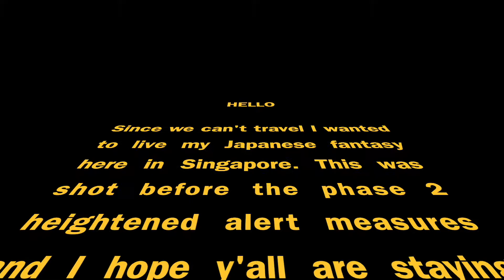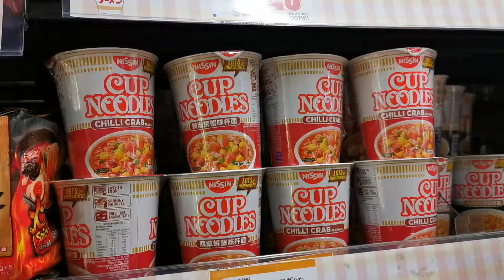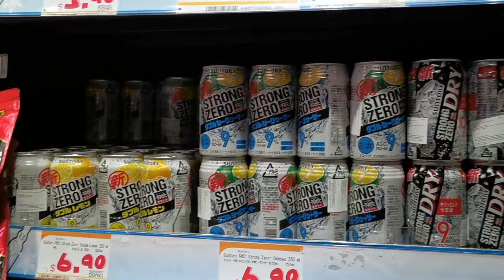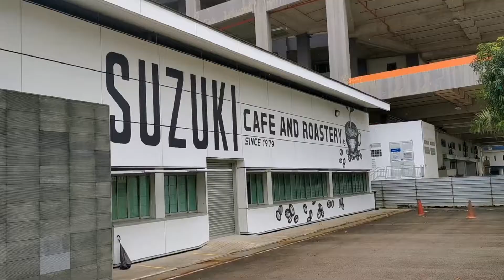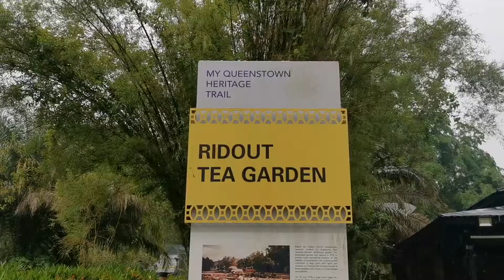Two Idiots Pretend To Be In Japan + Japanese Mukbang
Sorry this video is a little late but I really wanted to take my time with it because I think we are all in much need of an escape from the recent tightening of measures. I know there are bigger issues out there than my itch to travel but let me live. Hope y'all are finding fun things to do wherever you are and please remember to be safe and take precautions!!!

Time stamps
00:00 Introduction
00:20 Shopping at Don Do Donki
03:02 Going to a Japanese cafe
04:11 Japanese Garden in Singapore
04:47 Mukbang!
12:45 Getting WASTED